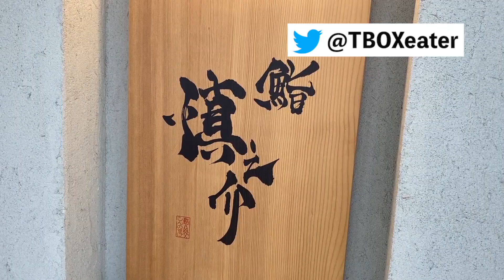口に含めばほろりと解けるシャリとのハーモニー - 鮨 慎之介 - 大阪 堺筋本町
ランチコース　4,000円（税別）
先付け
にぎり
巻物
茶碗蒸し
汁物

T-BOX Japan